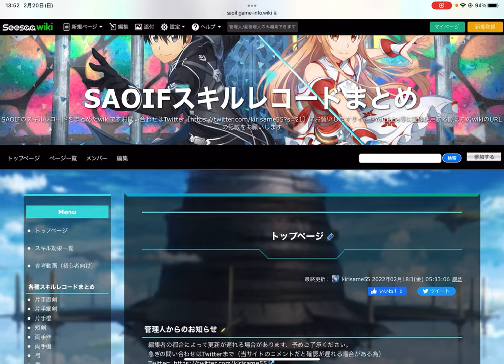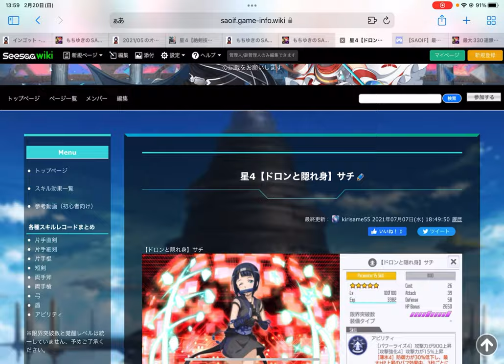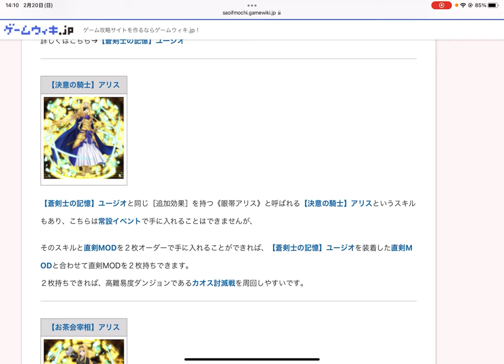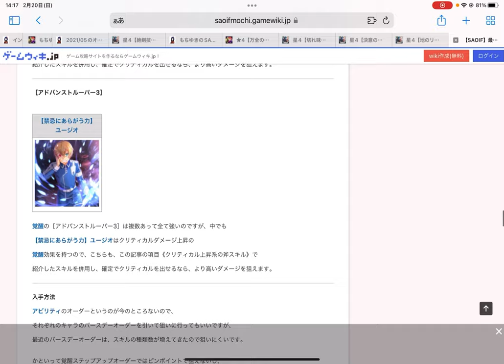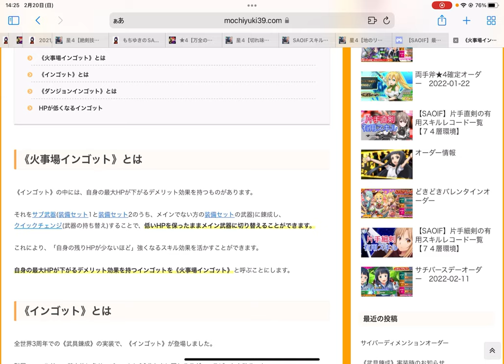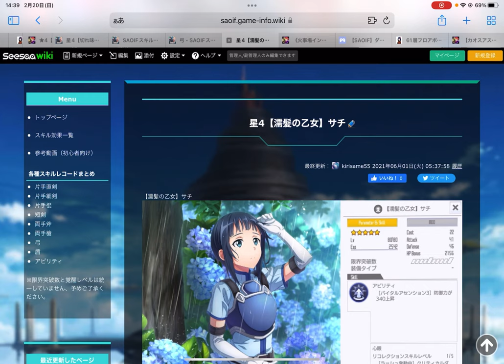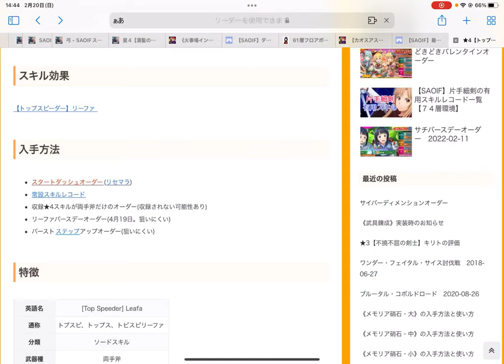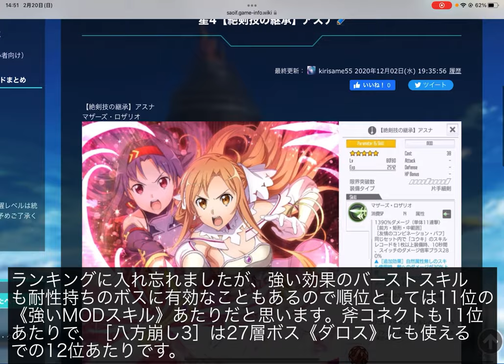【SAOIF】現環境最強スキルレコードのランキングを作りました！！【環境トップ】【初心者】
今回の内容
最強スキルのランキングを作りました！

4周年無料オーダーのリセマラ当たりランキング

ガチャ石《アルカナジェム》をゲーム内で効率良く手に入れる方法を紹介した動画

カオス175《カオスアスラ》《冥黒修羅像》について

スタートダッシュ11連オーダーのラインナップ

スタートダッシュ11連オーダーでリセマラする場合のランキング

マザーズ・ロザリオ(【絶剣技の継承】アスナ)のスキル効果

m(_ _)m